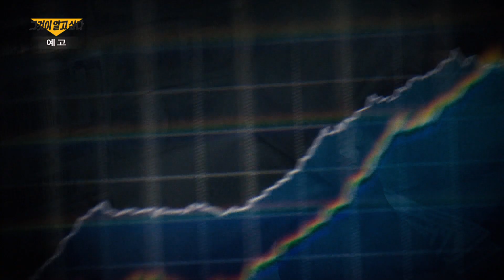SBS [그것이 알고 싶다] - 18년 3월 17일(토) 예고 / 'Unanswered Questions' Preview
SBS 그것이 알고 싶다 '사탕 수수밭 살인 사건의 비밀'
- 138억은 어디로 사라졌나?
본방송 매주 토요일 밤 11시 15분